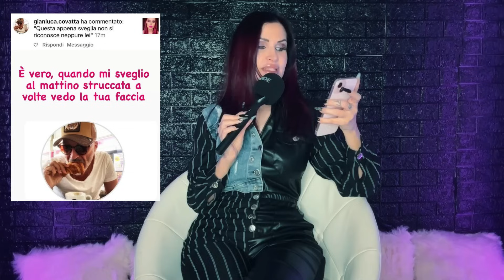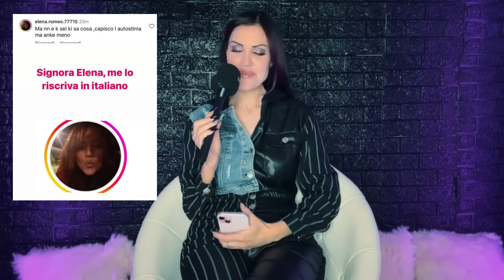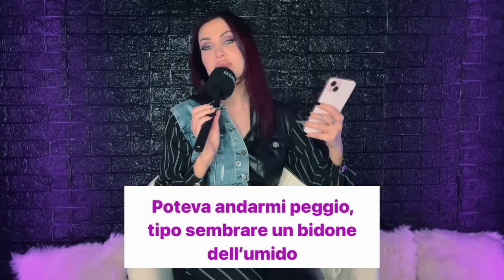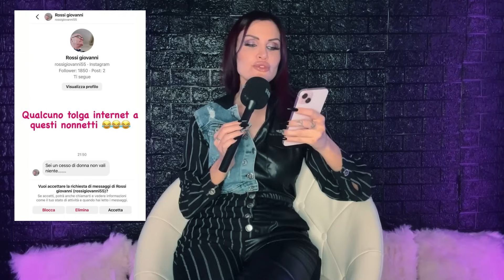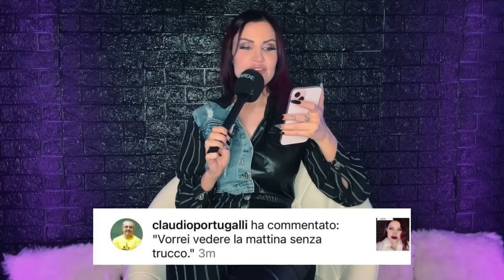VECCHI RINC0GLIONITI MI INSULTANO SUI SOCIAL - Diva Podcast ep.82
In questo ultimo episodio di Diva Podcast del 2023, rispondo ad una carrellata di vecchi che dovrebbero stare in casa di riposo piuttosto che sui social ad insultarmi!